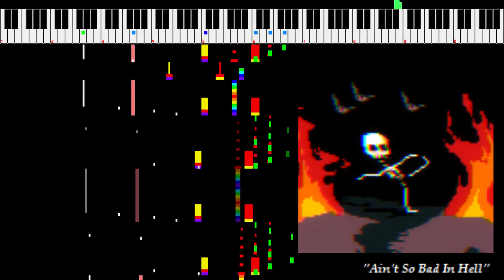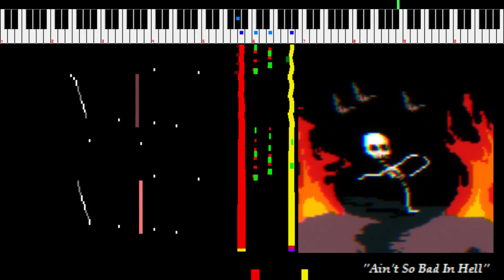Ain't So Bad In Hell 💀